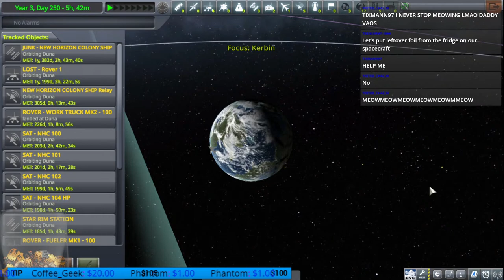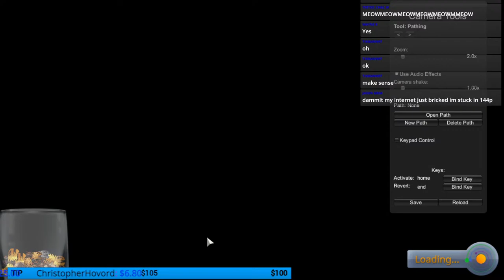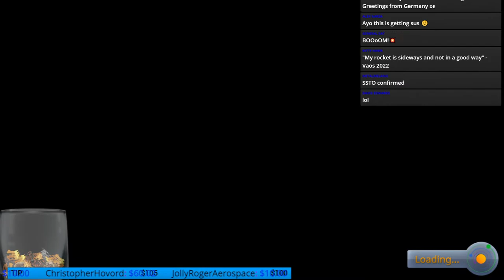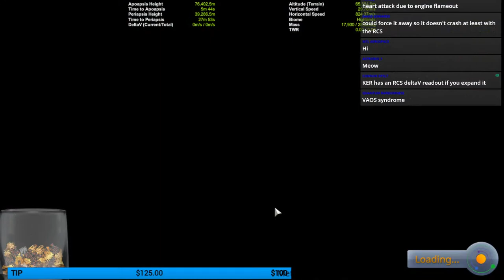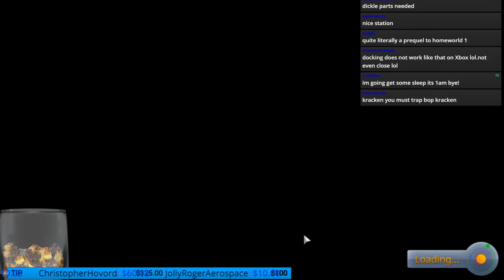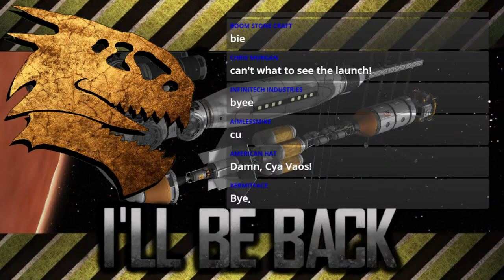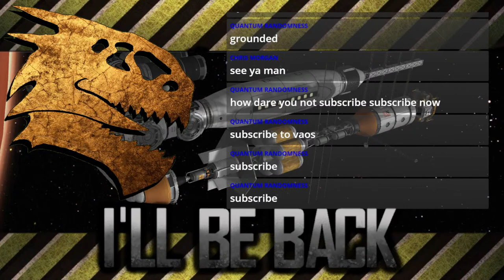BUILDING IN ORBIT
Going to work on the Duna Colony for a little while an see if we can't build a ship in orbit.

GAME : Kerbal Space Program VERSION 1.12.2

FREQUENTLY ASKED QUESTIONS AND ANSWERS :

1. When do you upload videos? - I make videos as often as I can.

2. What do you do for a living? - I work a full time construction job plus any overtime I can get.

3. Where can I download the craft file? - No downloads as of yet. I don't have the time, but these videos are meant for you to be inspired to build your own crafts. I try to make it so you can follow along with the build.

4. What is a SSRT ? -  SSRT means Single Stage Rocket Technology. It's worth a google.

5.  WHY isn't the video in ULTRA REALISTIC SUPER HIGH DEFINITION? Because unlike your rich ass that can afford a KILLER PC, I have to use what little money I have, to make sure that there's a roof over my head and food on the table before I can spend it on things like CPUs and GPUs.